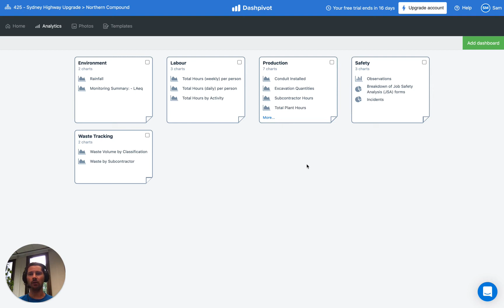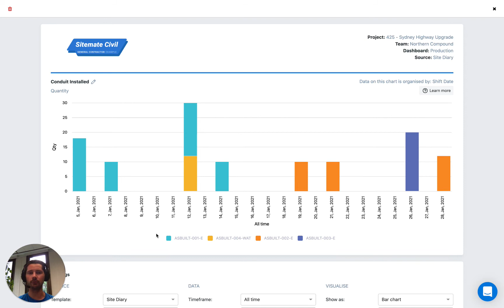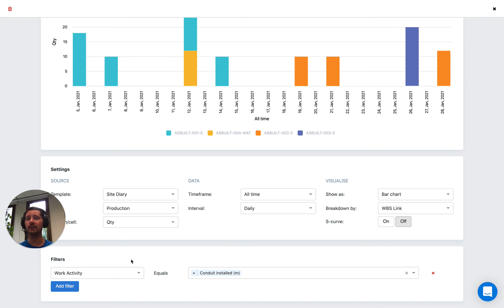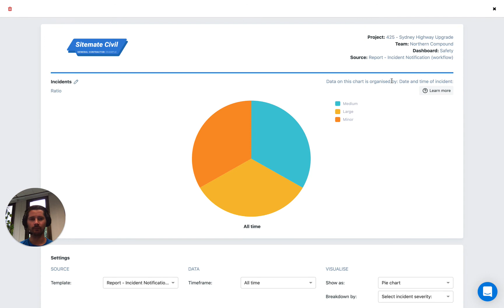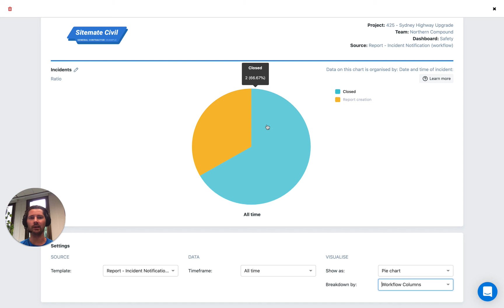Dashpivot Analytics Overview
Dashpivot analytics enable you to track important information in real-time, so you can make better and more informed decisions as well as keep track of compliance and your standard operating procedures in real-time

This video gives you a general demonstration of how to setup and use the different dashboards, charts and analytics inside of the system so you can get a clear picture of your information and visualise your data in real-time